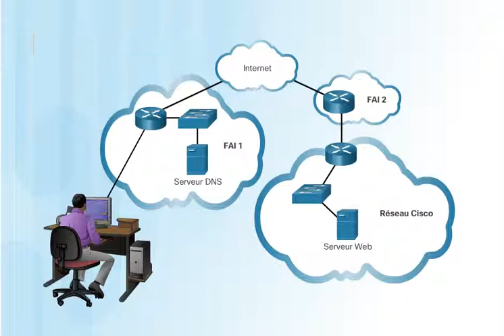Accéder à un site web